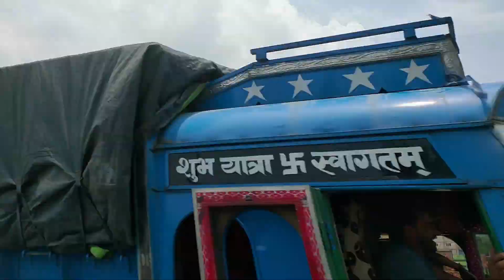Tallest & Longest Suspension Bridge in Nepal | Gandaki Golden Bridge | Surya Telugu Traveller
Gandaki Golden Bridge is a suspended footbridge with a span of 567m. It connects the Kusma Municipality of Parbat district at Aduwabari with Baglung Municipality 1 bangechour of Baglung District in Nepal.
The height of bridge is 122 m from the river level. It became the second longest bridge of its kind in May 2022
cost of the bridge was NPR 92.5 million.

Hi Friends
I'm Surya

Travel Vlogger , Solo Traveller , Back Packer , Budget Traveller and Finding Happiness
I Love to Travel in India and also Around The World

World is Ours, Let's Travel

STT : Surya Telugu Traveller
S - Sleep
T - Tinta ( Food )
T - Tirugutha ( Travel )

Please Support with Your Likes and Comment !
                       And Travel with Me

Thanks For Spending Your Valuable Time
           Love You All
                Hakuna Matata
                     Surya Telugu Traveller